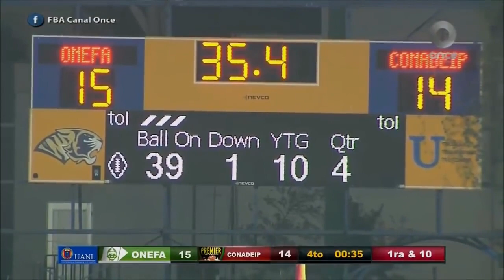SELECCIÓN ONEFA VS SELECCIÓN CONADEIP TAZÓN AZTECA XLVI